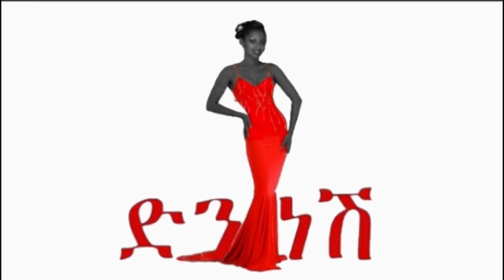ኑ //ፀጉራችንን ለ6ሳምንታት አብረን እየተንከባከብን እናሳድግ 6 weeks Hair growth chalenge //Denkenesh //Ethiopia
Welcome to Denkenesh Ethiopia Youtube Channel

Willkommen Bei DenkneshEthiopia Youtube channal

ያለውን የሰጠ ንፉግ አይባልም

check my videos hear